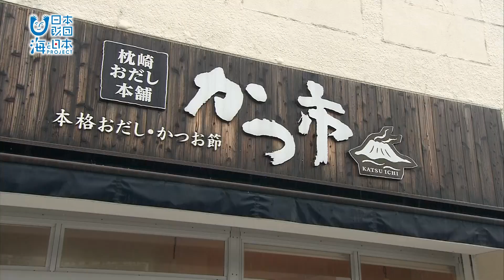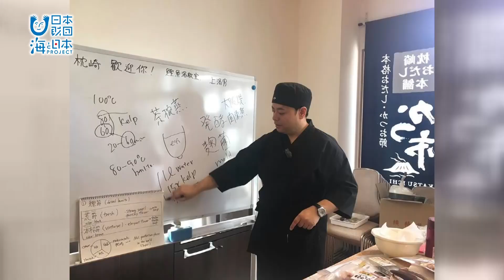枕崎の海の恵み・鰹節の魅力を海外へ 日本財団 海と日本PROJECT in 鹿児島 2018 #13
鹿児島県・薩摩半島の南端に位置する、枕崎市。枕崎漁港には、黒潮が育む豊かな海で獲れたカツオが水揚げされています。そんな枕崎の特産品が、生産量日本一の「鰹節」。市内には多くのかつお節工場が点在し、鰹を燻す煙が立ち上っています。その鰹節を通して、だしの魅力を世界に広げようと取り組む男性がいます。中原晋司さんです。生まれも育ちも枕崎という中原さん。幼い頃から鰹節を使った食文化に触れてきました。そこで取り組んだのが、だし文化の魅力を広めること。中原さんが開催する「枕崎おだし教室」には、国内外から参加者が集まります。枕崎から世界へ！！だしを広める中原さんの取り組みは続きます。